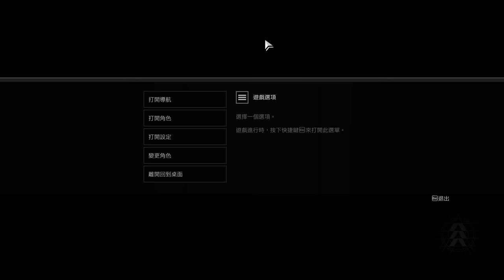【Destiny 2】EP4 我的老天鵝啊！【天命2】